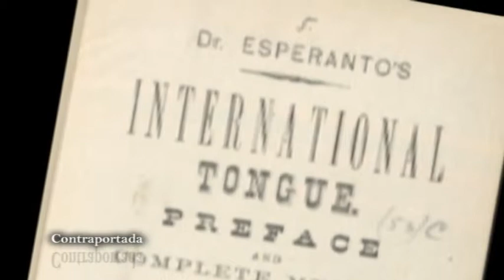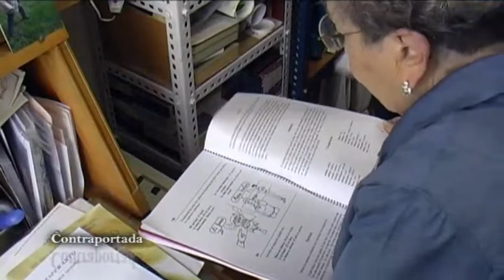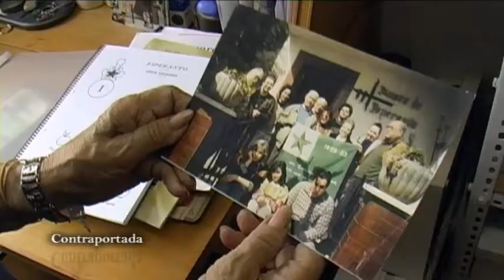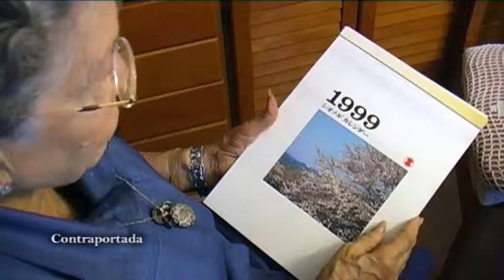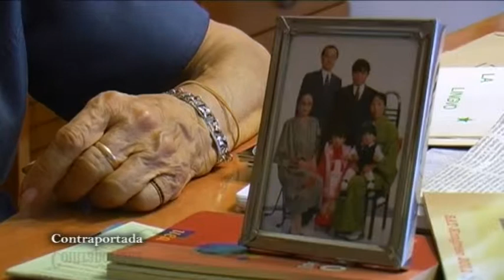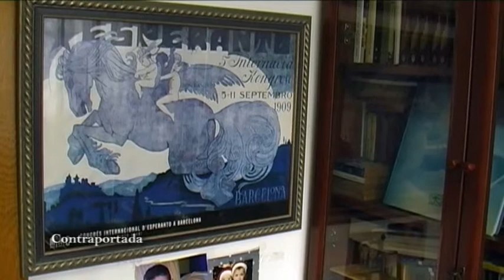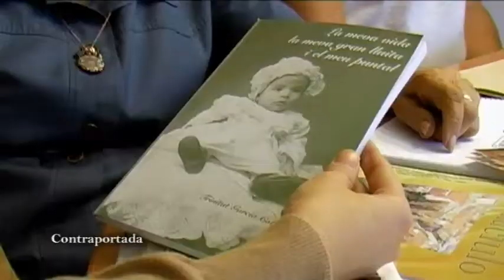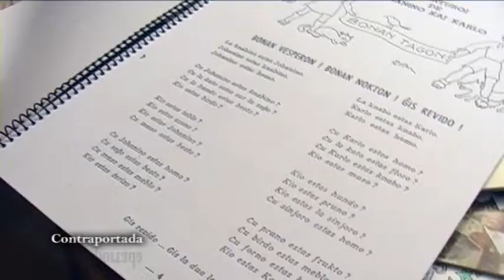L'Esperanto L'idioma dels cinc continents, amb Trinitat García